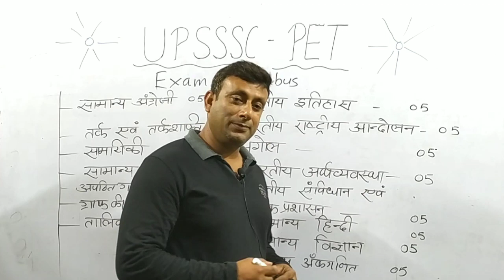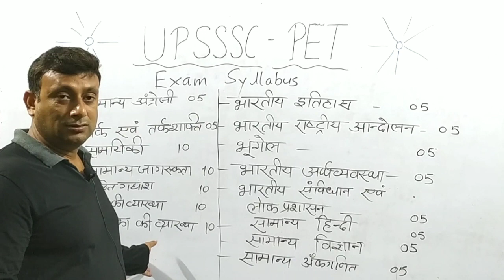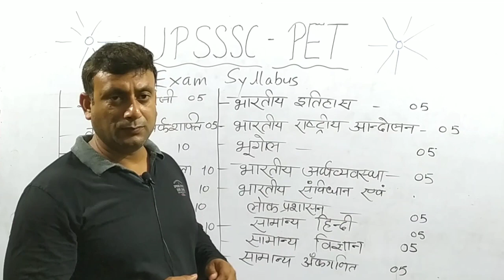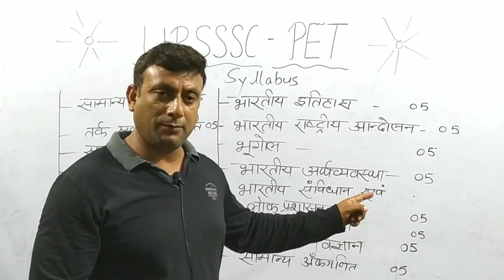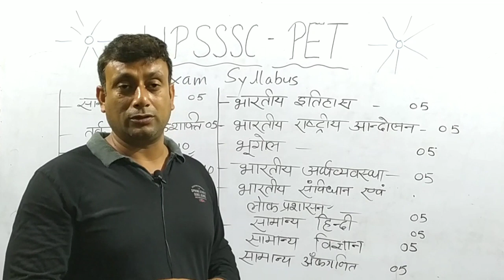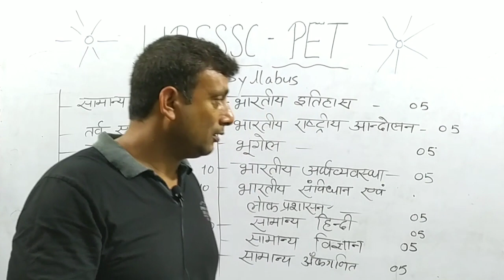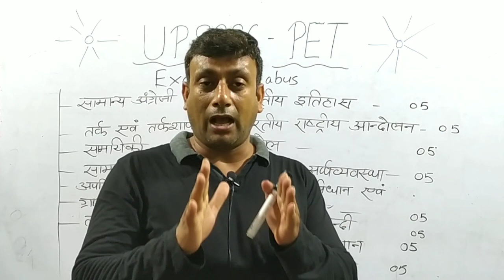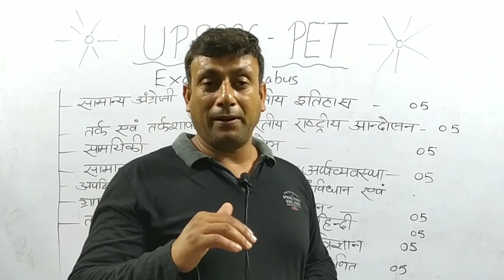UPSSSC PET 2021 || STRATEGY & SYLLABUS ||क्या पढ़ें? कितना पढ़ें? पूरी जानकारी by Satish Sir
official syllabus of PET 2021 UPSSSC
Upsssc complete strategy video

UPSSSC PET 2021 का सिलेबस जारी हो गया है।

यूपी में होने वाले समूह "ग" की भर्ती के लिये Primary Eligibility Test "  पास करना अनिवार्य है।
क्या क्या पढ़ना है?
 कहाँ कहाँ से प्रश्न आयेंगे?
कितने प्रश्न होंगे?
नेगेटिव मार्किंग का क्या सीन है ?
ये सब इस वीडियो में डिस्कस किया गया है।

upasak  pet exam, upasak pet syllabus, upsssc lekhpal syllabus
upasak latest notification
upasak latest vacancy
upsssc important topics
upsssc  pet negative marking
upsssc pet 2021 english grammar, updesh pet 2021 graph based questions

जैवविविधता क्या है?

coronavirus video